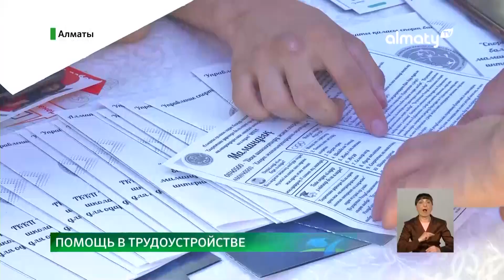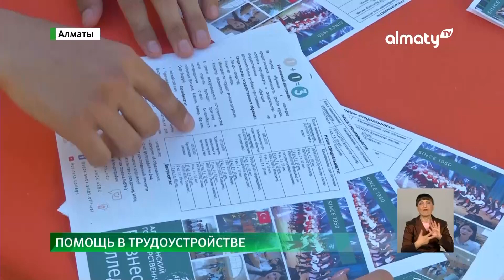День карьеры: в Медеуском районе провели профориентационный фестиваль и ярмарку вакансий